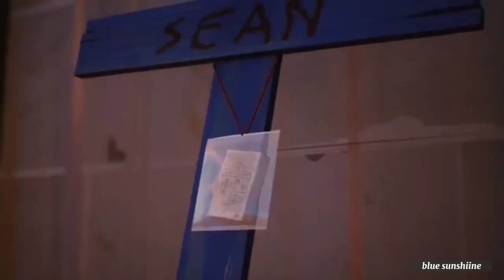Sean & Daniel Diaz Edit | Dynasty | Life is Strange 2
My boys ❤❤🐺🐺